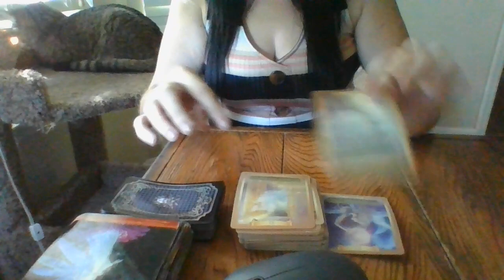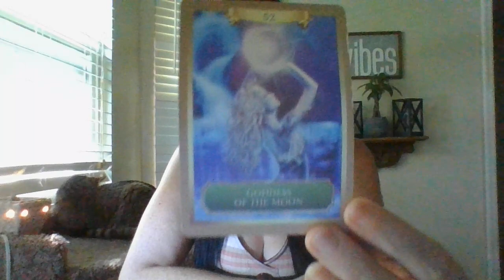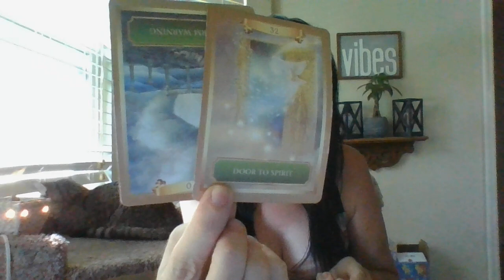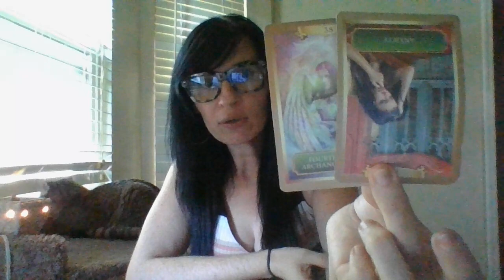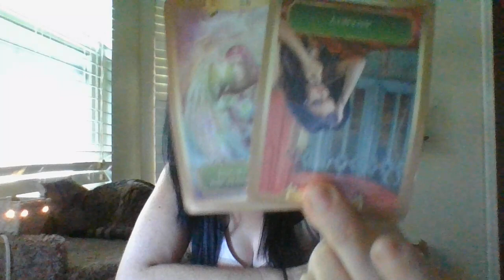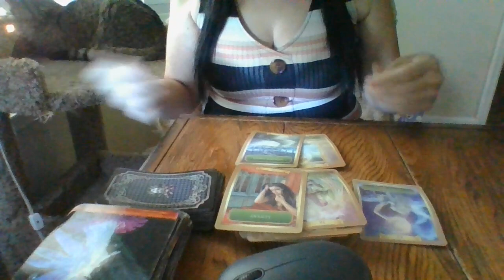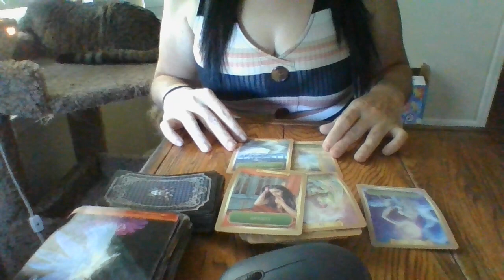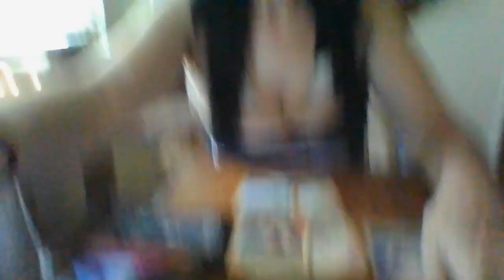6/22- I'M OUT!=) ABOUT TO RECIEVE COMMUNICATION FROM SOMEONE OF YOUR PAST SOON THAT IS ABOUT TO HELP